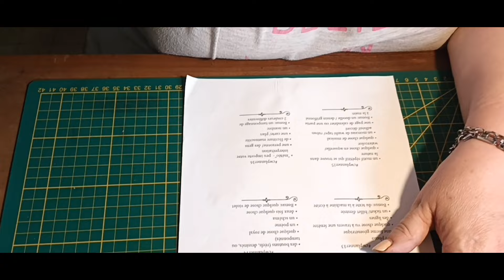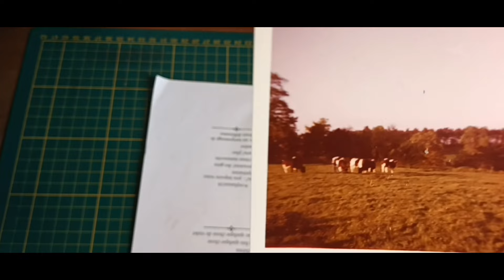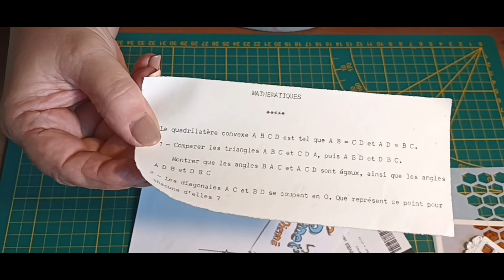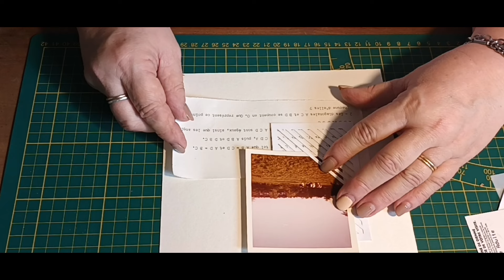page de collage défi N°13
je vous propose aujourd'hui de faire ensemble la page de art collage N°13 du défi de